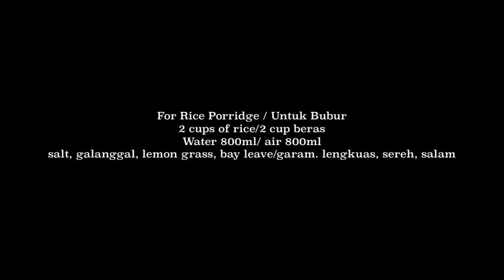Bubur Ayam Jakarta RecipeI Delicious Rice PorridgeI Indonesian Breakfast Menu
Assalamualaikum warahamtullahi waborakatuhu

Hello everyone,
This time, I would like to share with you my favourite Indonesian breakfast menu that is not available in Bangkok. In Indonesia, when we want to have breakfast, we can just go and find this Bubur Ayam Street Food. There are so many versions of Bubur Ayam (Rice Porridge), usually people use shredded chicken but  due to I only have grounded chicken at home, so I am using grounded chicken and `i stir fry with turmeric, onion, garlic and sweet soy sauce.
Ingredients /Bahan Bahan :
For Bubur Ayam/ Untuk Bubur
2 cup rice/2 cup beras
800 ml water/800 ml air
salt/garam
1 pcs ginger/1 potong jahe
1 pcs galanggal/ 1 potog lengkuas
1 pcs lemongrass. 1 pcs sereh
3 bay leaves/ 3 helai daun salam
chicken stock or beef stock/kaldu ayam/ kaldu sapi
All above ingredient, you can boil and keep stiring until the porridge is boilling and thick. if the mixture is too thick, you can add more water.
It is supper easy!!

campur semua bahan di atas dan rebus , diaduk terus sampai adonan bubur mengental, dan jika adonan terlalu kental,  bisa tambahkan air dan terus aduk.

Topping to prepare/ Untuk Topping
salty soy sauce/ kecap asin
sweet soy sauce/kecap manis
beef floss/abon sapi
crackers/krupuk
pepper powder/ lada bubuk
fried shallot/ bawang goreng
boiled egg/telur rebus
fried soy bean
celeries, onion springs/daun bawang seledri
you can free to put any topping you like/  bebas bisa ditambah topping kesukaanmu

Videography & Photography by : Nuning Pratiwi Saebani
Follow me on Yourube : Bangkok Life by Nuning Pratiwi Saebani\

Facebook fans page : nuningpratiwiphotography

Wassalam,